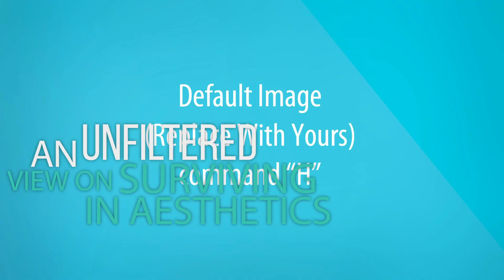Episode 89: No Filter Needed: Truth, Trust & Transformation with Nune Stepanyan, DNP, FNP-C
In Episode 89, we sit down with Nune Stepanyan, DNP, FNP-C, CEO, Founder & Aesthetic Injector at The Stepanyan Clinic in Encino, CA. Nune began her career in Critical Care, and while she made the jump to Aesthetics many years ago, her traditional medical roots run deep! While she’s a rising star in the injectable world, she approaches her patients and her treatment philosophy with a clinical mindset; that means saying NO or referring out, spending more time on Patient education, and setting realistic expectations that may impact revenue today but result in a lot less headaches tomorrow!

 In addition to her role as a CEO and a full-time injector at TSC, she’s also teaching and training others- a passion she found early on in academia. And she’s really good at it! She’s currently one of the headliners of the national Revanesse tour with Prollenium going city to city to share her techniques. She’s leading cadaver labs, doing in-practice training and consulting, and she made her Aesthetic Next debut this year in multiple talks. In every lecture, it’s clear that Nune is a truth teller. She’s authentic and unafraid to call out the parts of the industry that seem to jeopardize patient safety or optimal outcomes.
She’s also a master content creator and has a passion for using her platform to authentically educate, inform and excite others about aesthetic procedures. Tune into her IG any day of the week, and you can find her spilling at least a little tea about the realities of the aesthetics industry! But she credits her candor and real-talk approach to creating trust with her patients and allowing them to feel confident in her ability to deliver great results.
Some of Our Favorite Episode Highlights:

• Industry Culture: How Nune navigated and transformed challenging industry dynamics and a “mean girl” experience into a platform for authenticity and inclusivity
• Ethical Practice: The importance of saying "no" to inappropriate treatments, prioritizing patient well-being over profit, and erroring on the side of caution
• Social Media and Aesthetics: Balancing online presence with clinical excellence in the digital age. You really can do both at the same time!
• Safety First: Addressing the dangers of unlicensed procedures and DIY treatments and our obligation to keep bad actors out of our specialty
• Personal Experience: How her decision to forgo injectables and choose surgery at 35 took her consults to the next level
• Business Growth: Insights on expanding to a second clinic location while managing a busy schedule, the finances, and Instagram vs. Reality expectations
• Continuous Learning: The value of ongoing education and conference attendance for experienced practitioners to stay innovative and connected in a rapidly evolving specialty
• Patient Education: Creating transparent, informative content to build trust and expertise in the field but make it fun, trendy, and sometimes viral!

Nune shares her own journey through imposter syndrome, weight issues, mean girls and more, and she’s come through it all with her authentic self still intact and zero concern that she’s changing who she is to fit anyone’s narrative! Her commitment to ethics and patient safety are at the forefront as she navigates the complex world of medical aesthetics with grace, humor, and a dash of sass and brings us all along for the journey.
This episode will inspire you and provide a healthy dose of truth moments whether you’re an aspiring injector, established practitioner, and anyone finding their way in the evolving world of medical aesthetics. Tune in to hear Nune keep it real in an industry that can be anything but transparent. Warning: Side effects may include a few “hell yeah,” moments of shock, awe and pure entertainment, and a newfound respect for speaking the truth!

Aesthetic Record is a HIPAA-compliant Electronic Medical Records (EMR) system and complete Practice Management solution created for Medical Spas, Dermatology, Plastic Surgery and Wellness Clinics. Our fully-integrated CRM, LeadAR, helps you simplify lead generation and build loyalty with a powerful set of AI-driven features that make your Practice stand out in the crowd.